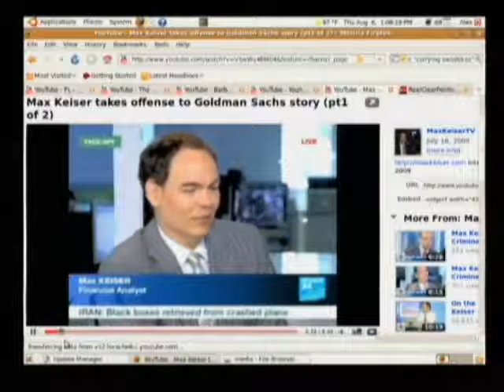The Alex Jones Show with Max Keiser 8 6 2009 Pt 6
Alex talks with Dr. Henry Niman, a biomedical researcher in Pittsburgh, Pennsylvania, who has put together a flu tracker, using technology provided by Rhiza Labs and Google. The map is compiled using data from official sources, news reports and user-contributions and updated multiple times per day. Alex also welcomes back to the show Max Keiser, film-maker, former broker and options trader, and host of The Oracle with Max Keiser on BBC World News.